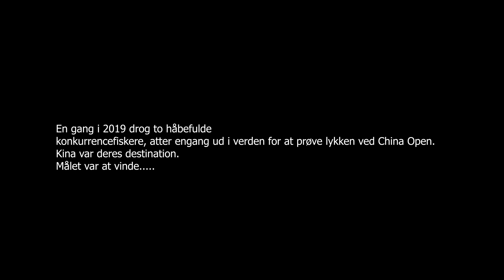ChinaOpen1 2019 - TRAILER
China Open 2019, SEPTEMTER - TRAILER